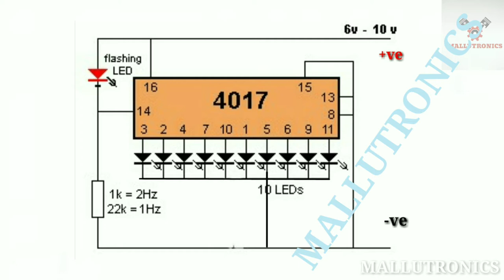HOW TO MAKE A LED CHASER FOR PHOTO FRAME-DIY?? ഒരു എൽഇഡി ചെയ്സർ എങ്ങനെ നിർമിക്കാം??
How to make a led chaser using simple components...